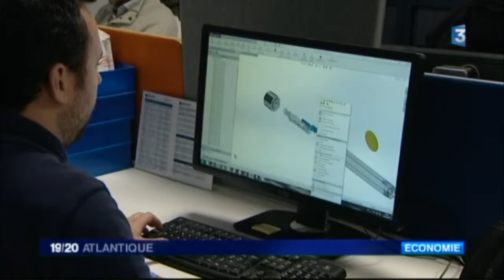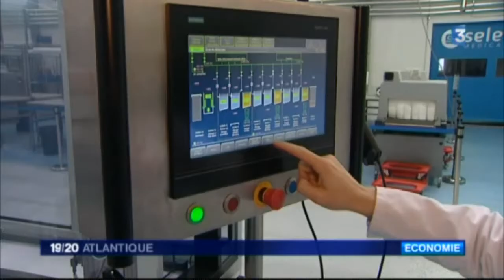Selenium médical : une start-up qui grimpe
Sélénium est une start-up en plein essor : plus de 40% de croissance en 2016 pour cette entreprise d'une soixantaine de salariés.
L'invention qui a révolutionné le packaging médical ? Un tube stérile destiné à être ouvert en salle d'opération par le chirurgien à l'intérieur une vis de prothèse. Ce tube a été vendu à un million d'exemplaires dans le monde entier.
Cette année "Selenium" va ouvrir une filiale aux États-Unis
à Chef-de-Baie à La Rochelle. L'entreprise envisage d'embaucher une centaine de personnes d'ici 4 ans.